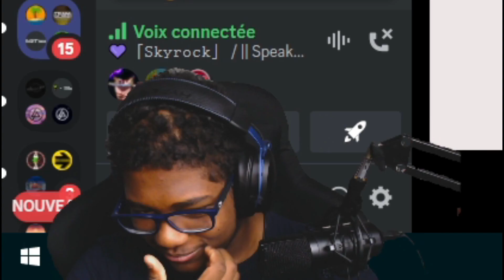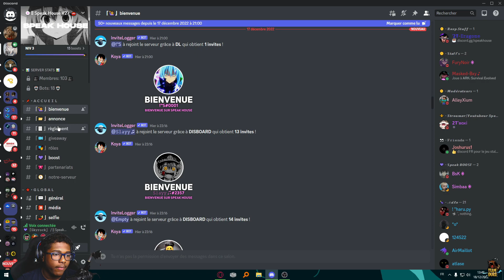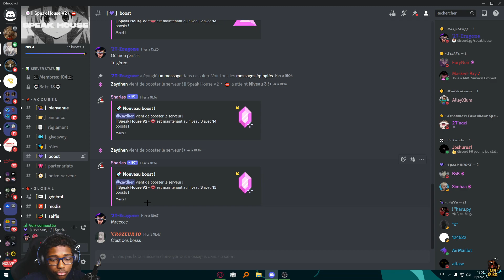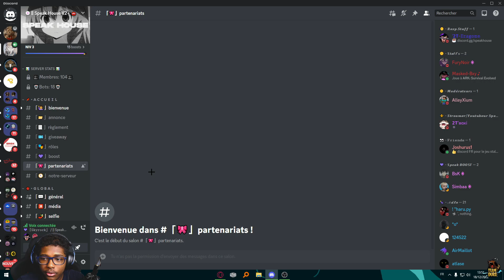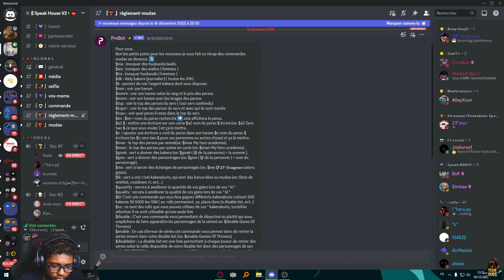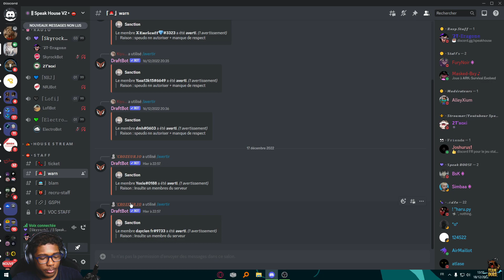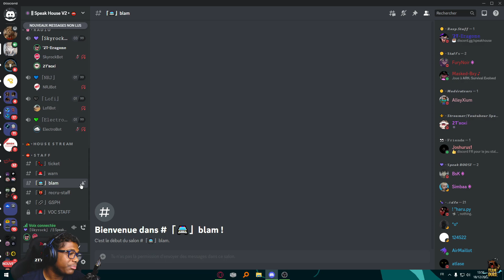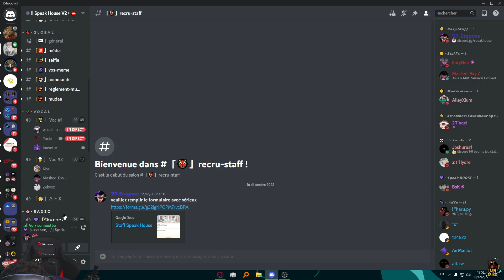PRESENTATION D'UN SERVEUR DISCORD DE RENCONTRE {SpeakHouse}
Bonjour à toutes et à tous. On se retrouve pour une nouvelle vidéo. J'espère que ça va vous plaire !
Je vais vous présenter un serveur de rencontre discord amoureuse ou amicale

📸 : yansi____02
💬 : 𝟮𝗧’вαкi#6969

Ecran 1 : Samsung ODYSSEY G3 27"
Ecran 2 : Msi Optix G241VC 23.6" Ecran incurvé Full HD Noir
Clavier : Cooler Master CK530
Souris : Logitech G502 HERO
Casque : Hyperx Cloud Alpha S
Micro : Bird UM1
WebCam : Logitech C920s HD Pro & Logitech StreamCam
Volant : Logitech G29 + Shifter
Casque VR : Oculus Quest 2
Camera : Panasonic Lumix FZ300